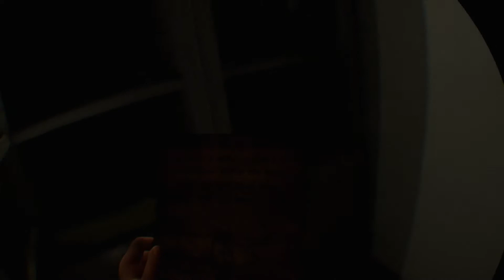PSVR paranormal activity the lost soul ITA 2 parte